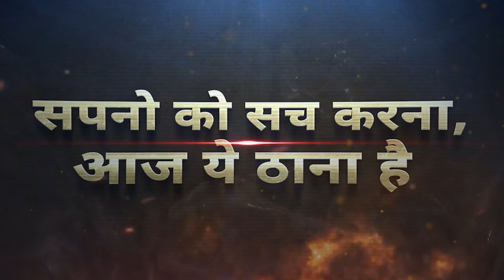SSC CGL Mains 2023 | Start your CGL Mains Preparation Today With SSC Abhinay Maths Team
Hello everyone,
Are you aspiring to crack the combinedgraduatelevelexam 2023? Are you looking for the right guidance to get you through?

Look no further. You have come to the right place.

We, at sscabhinaymaths offer exclusive guidance to help you ace the cglmains Exam. Our comprehensive ssc cglmains courses are tailored to help you score higher and make your dream of getting through the exam a reality.

Our teachers are highly experienced and will not only help you study effectively but also learn from their years of expertise. Abhinay Maths begin with explaining the basics of the exam right from paper pattern to where to focus and what to practice. A combination of online and offline classes covers the syllabus in a systematic way.

abhinaymaths emphasize on regular practice which is a crucial factor of success when it comes to competitiveexams like ssccglmains2023. You can take online tests and get detailed analysis of your performance.

You can also avail our ssccglmains 2023 course in the form of self-learning modules and video lectures which are proven to enhance your understanding of the concepts and improve your exam score significantly.

So why wait? Start your cglmains2023 preparation today with abhinay_math and get the edge on the competition.

➡️SSC - Abhinay Maths is India’s largest SSC exam preparation destination for SSC CGL, SSC CHSL & Other SSCentranceexams. Our aim is to provide the most effective SSC exam preparation to all aspirants across India.

💡Daily Organised LIVEclasses.
💡Exams-related Updates
💡Helpline Assistance